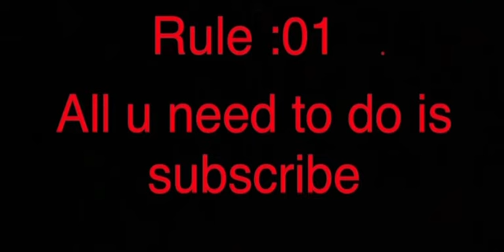If u sub me I will sub u back